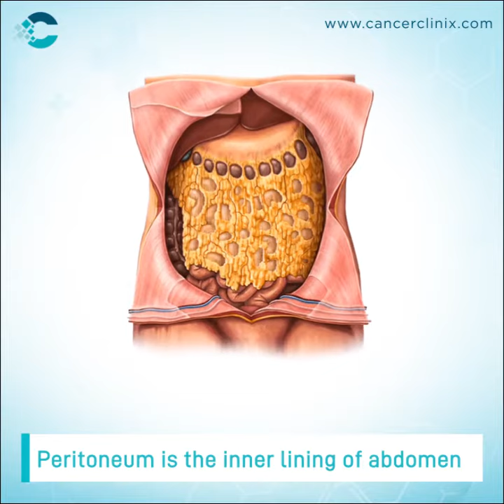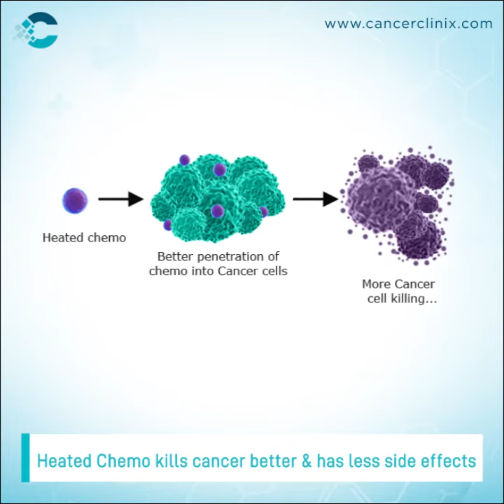Peritoneal Cancer Awareness Month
Peritoneal cancer is a rare and aggressive cancer. It is sometimes called the "silent killer" because it usually does not cause symptoms until it is in advanced stages. But there is hope. It is possible to treat.

Although it is rare, it is sometimes seen as early as 25 years old.

Symptoms include pain in the abdomen, pelvic area, and back.

If you experience any of these symptoms, see your doctor as soon as possible. September is Peritoneal Cancer Awareness Month.

सितम्बर: पेरिटोनियल कैंसर जागरूकता माह
- पेरिटोनियम पेट की अंदरूनी परत है
- पेरिटोनियल कैंसर में पेट के अंदर पानी भर जाता है
- अंडाशय या अपेंडिक्स के कैंसर से पेरिटोनियल कैंसर होता है
- पेरिटोनियल कैंसर आमतौर पर देर से ही पकड़ में आता है
- यह लक्षणों के बारे में जागरूकता की कमी के कारण है
- पेरिटोनियल कैंसर के लक्षणों को आमतौर पर नज़रअंदाज कर दिया जाता है
- लक्षणों में पेट का फूल जाना और भूख न लगना शामिल हैं
- ये लक्षण होने पर, डॉक्टर को रिपोर्ट करनी चाहिए
- पेरिटोनियल कैंसर का इलाज किया जा सकता है
- सभी पेरिटोनियम को हटाने के लिए सर्जरी की जाती है
- फिर, गरम कीमोथेरेपी को पेट के अंदर घुमाया जाता है
- गरम कीमो कैंसर पर बेहतर काम करती है
- और इसके दुष्प्रभाव कम होते हैं
- इन तथ्यों को जानकार हम पेरिटोनियल कैंसर से लड़ सकते हैं
- आइए जागरूकता फैलाएं और कैंसर को हरायें